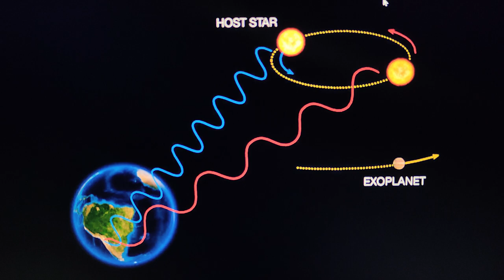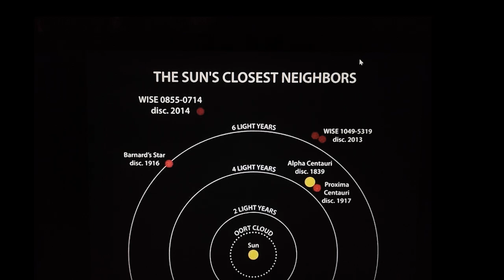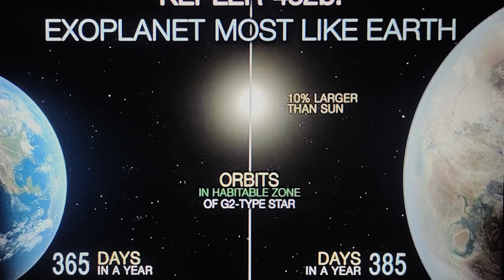Exploring Exoplanets| മനുഷ്യരാശി നിലനിർത്താൻ സൗരയൂഥത്തിനും അപ്പുറം ഒരു യാത്ര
Description:

Join us on a journey through the fascinating world of exoplanets, or planets that orbit stars beyond our own solar system. Learn about the latest discoveries, techniques for detecting these distant worlds, and the potential for finding life beyond Earth. From hot Jupiters to super-Earths, we'll explore the diversity of exoplanets and what they can tell us about the universe.